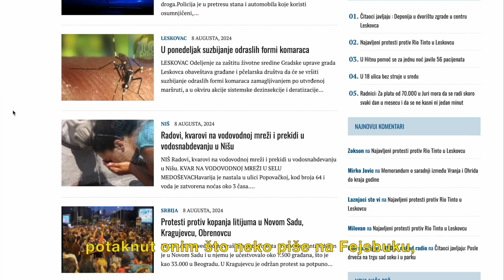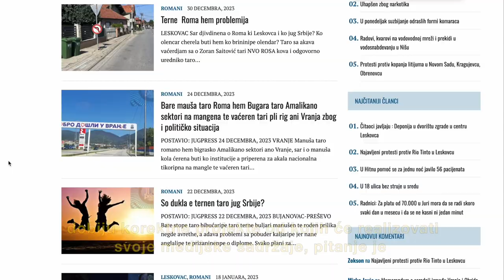JUG Press: Mediji zajednice o problemima sa nedostacima resursa u lokalnoj sredini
✅ Višejezični portal Portal JugPress deli probleme drugih medija civilnog drupštva, a kao svoj najveći navodi finansijsku nesigurnost.

Dodaju i da se na pretnje i  pritiske  u svakodnevnom radu navikavaju, iako to ne bi smelo da bude tako, te da je bezbednost novinara tema kojom se društvo mora baviti.